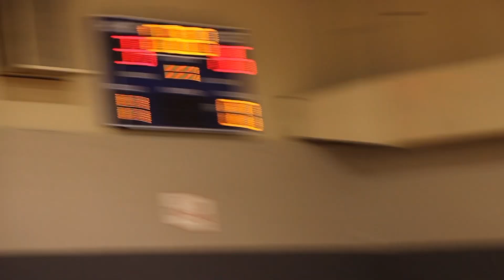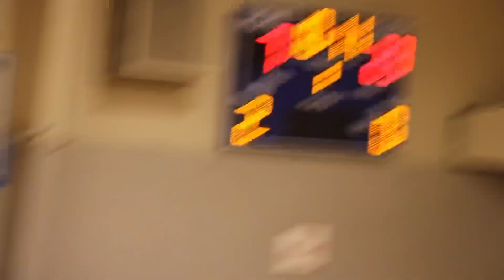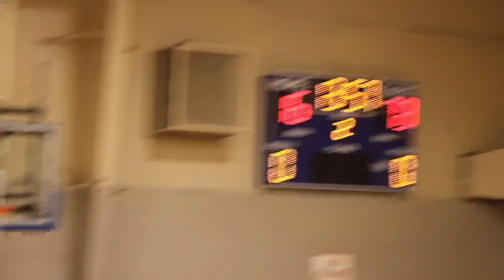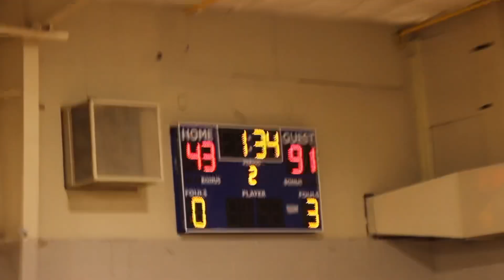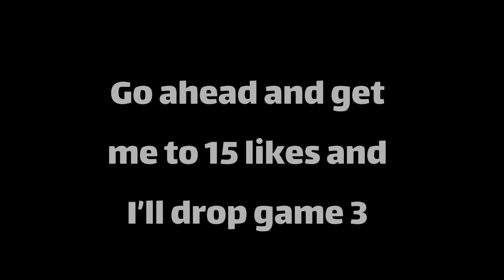We Have Finally Assembled An Unstoppable Team | Game 2